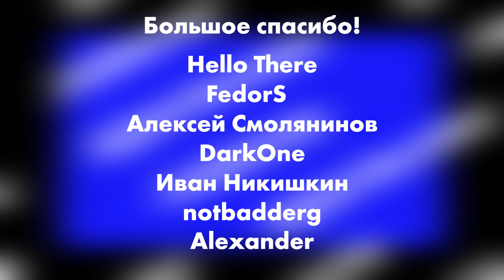Сладко-соленые семечки из Китая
А знали ли вы, что китайцы тоже любят полузгать подсолнечные семена? А вот любят! Сегодня посмотрим, что за семечки предлагают нам наши восточные партнеры.